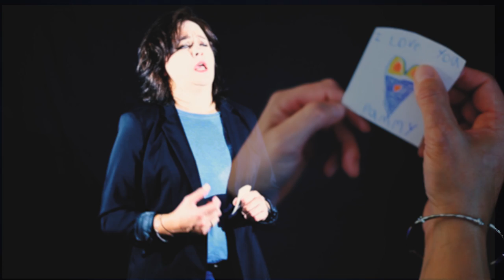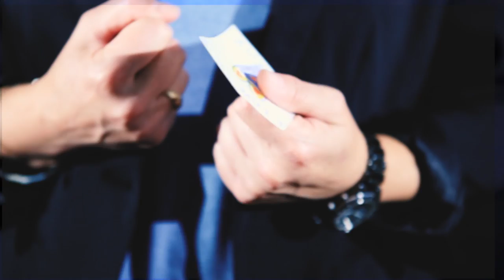WHITE HORSES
A broken and battered mother explains to her young son why she left an abusive home to teach him how to stand up to bullies. As a knight riding on a white horse, she must gather the courage from her own inner-self, and ride off to blaze a new path.

I hope this song relates to any situation you may find yourself in, suffering at the hands of another, and encourages us all to stand up to those who would seek to purposely take away our joy and happiness.

For more information on new music, live shows, and to learn more about me, please check out my official